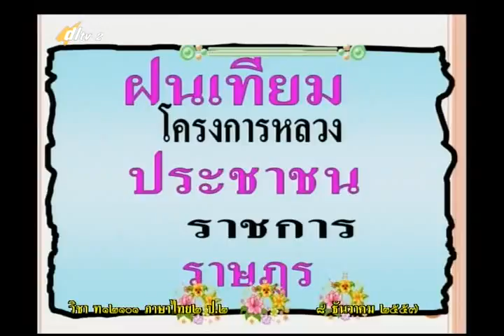057A+03 2050158+ท+สระควรจำ+thaip2+dl57t2